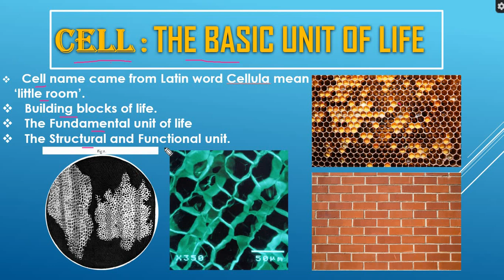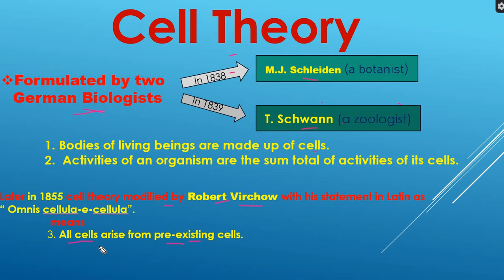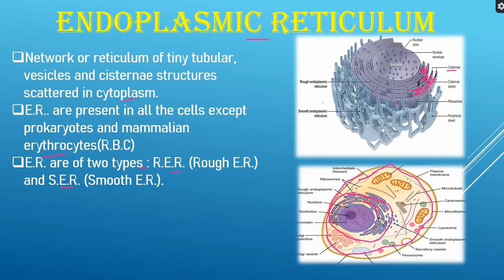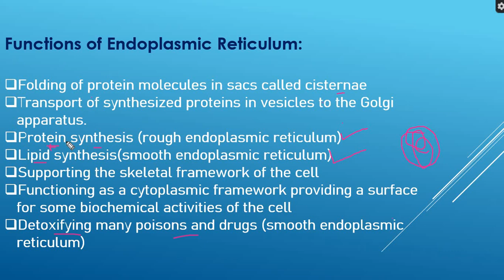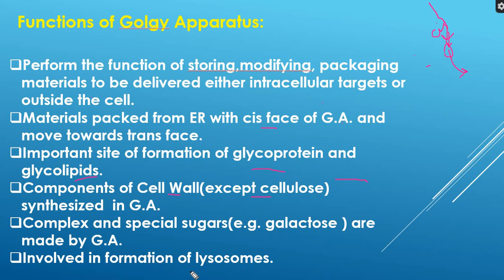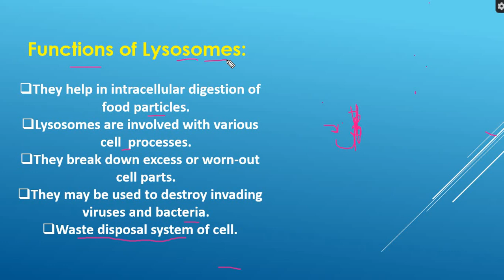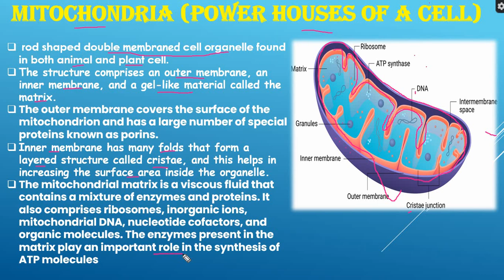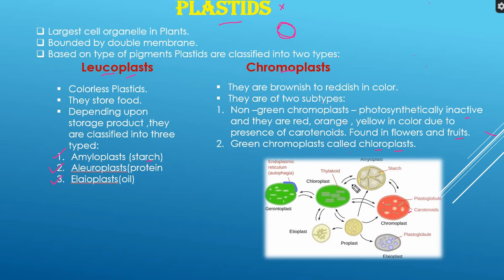cell || The fundamental unit of life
cell
cellulitis
squamous cell carcinoma
animal cell
basal cell carcinoma
plant cell
sickle cell anemia
plant cell diagram
cet cell
animal cell diagram
sickle cell
prokaryotic cell
cell anatomy
cell analogy
cell and gene therapy
cell and molecular biology
cell adhesion molecules
cell analogy project
cel animation
cell activator
cell array matlab
about plant cell
a cell created by cloning is genetically
a cell wall is the
about cell membrane
a cell's ___ is where its rna is
a prokaryotic cell
a cell with a nucleus
cell block tango lyrics
cell biology
cell body
cell booster
cell body function
cell booster for home
cell body definition
cell block
basal cell cancer
b cell lymphoma
b cells
brawl in cell block 99
b cell lymphoma symptoms
b cells function
b cells vs t cells
b cell acute lymphoblastic leukemia
b cell leukemia
cell cycle
cell cycle phases
cell cycle diagram
cell cycle definition
cell culture
cell cycle checkpoints
cell cultivated meat
cell coverage map
cell cycle stages
car t cell therapy
c cell battery
cell stem cell
c cell vape battery
c cells
cell and cell organelles
cycle cell
c cell cartridges
carcinoma squamous cell
cell dog
cell division
cell definition
cell diagram
cell dbz
cell differentiation
cell dragon ball z
cell definition biology
cell division phases
cell death
diffuse large b cell lymphoma
diagram of plant cell
diagram of animal cell
definition of cell
d cell battery
diagram of cell
definition of cell membrane
daniell cell
definition of cell wall
dry cell
cell examples
cell energy
cell eating
cell envelope
cell extender
cell energy cycle gizmo
cell ending explained
cell extraction
cell engineering
cell emoji
eukaryotic cell
epithelial cell abnormality
eukaryotic cell diagram
elevated white blood cell count
excel split cell
excel if cell contains text
electrolytic cell
electrochemical cell
egg cell
epithelial cell
cell food
cell free dna test
cell features crossword clue
cell free dna
cell function
cell from dragon ball z
cell first form
cell forms
cell fees tick
freecell
function of cell membrane
function of cell wall
fuel cell
fuel cell hydrogen
f cells
f cell battery
f cells pancreas
f cells of pancreas secrete
cell games
cell growth
cell grown chicken
cell genomics impact factor
cell gif
cell game camera
cell games arena
cell games saga
giant cell arteritis
germ cell cancer
generac power cell
galvanic cell
giant cell tumor
g1 phase of cell cycle
generac power cell cost
granulosa cell tumor
germ cell
guard cell
cellhawk
cell host and microbe
cell height dbz
cell homeostasis
cell hawk toolbox
cell holder for car
cell health
cell homeostasis virtual lab
cell holder
high white blood cell count
hell in a cell 2022
how much is stem cell therapy
how much is a stem cell transplant
how much is a cell phone
h cell battery
how to repair cell phone
how much is think cell
how to cell division
cell impact factor
cell images
cell in interphase
cell in spanish
cell in a sentence
cell in prophase
cell in metaphase
cell in excel
cell in hypertonic solution
cell is to tissue as brick is to
i cell disease
i cells
i cells secrete
is basal cell cancer
is sickle cell a disease
is squamous cell carcinoma
is it a cell phone
in sickle cell anemia
i cell disease vs hurler
in plant cell
cell journal
cell jr
labeled plant cell
load cell
largest cell in human body
lymphoma b cell
cell membrane
cell membrane function
cell max
cell mediated immunity
cell membrane definition
cell membrane structure
cellmapper
cell membrane diagram
cell model
mast cell activation syndrome
merkel cell carcinoma
mast cell tumor dog
mantle cell lymphoma
mast cell
mast cell disease
muscle cell
miracle in cell 7
mahacet cell
mast cell stabilizers
cell number lookup
cell nucleus
cell notation
cell number
cell number lookup free
cell number 7
cell names
cell nucleus function
cell necrosis
cell number search
nerve cell
normal white blood cell count
non small cell lung cancer
nationwide cell phone outage today
nerve cell diagram
nodular basal cell carcinoma
normal red blood cell count
nerve cell function
notary cell